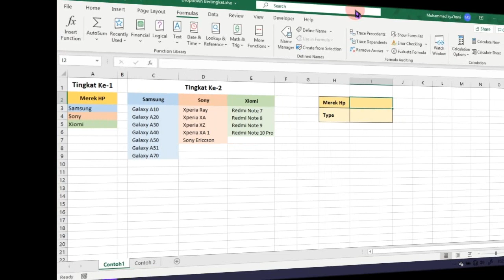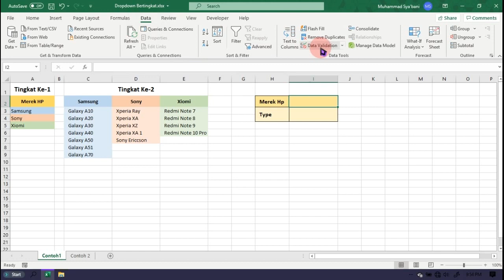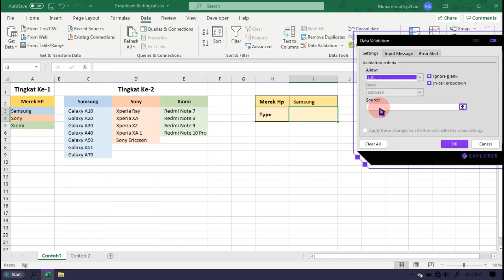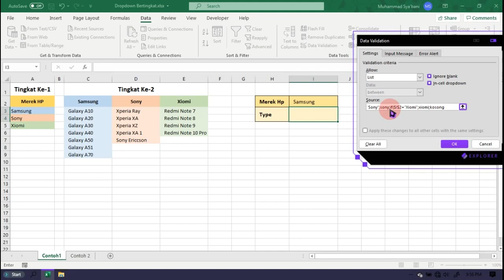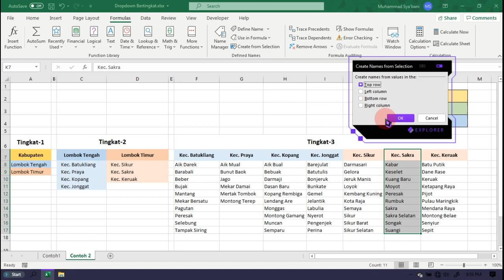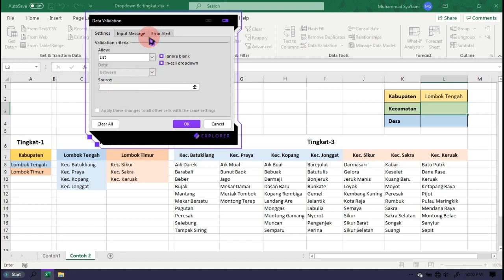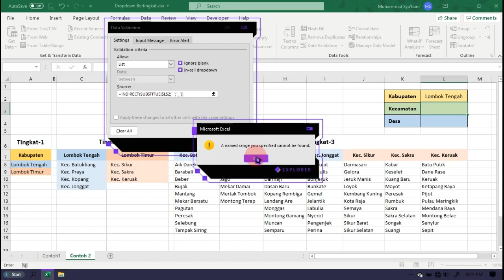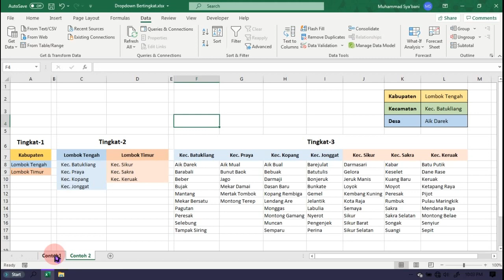Tutorial Excel | Membuat Menu Dropdown List Bertingkat | Fungsi IF & INDIRECT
Sebelumnya terimakasih sudah berkunjung di Channel ini
Video ini menjelaskan tentang cara membuat menu dropdown list data bertingkat pada Microsoft Excel dengan menggunakan fungsi IF dan INDIRECT.

Alat tempur :
✅ Video Recorder : Bandicam
✅ Voice Recorder : Samsung A51
✅ Editing : Movavi
✅ Thumbnail : Adobe Photoshop CC
✅ Device : Laptop Acer Z476